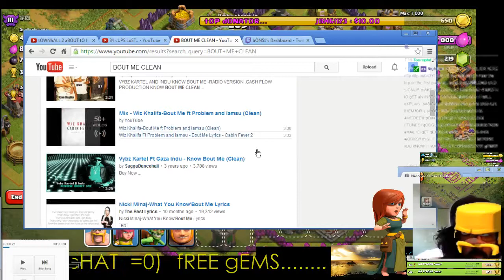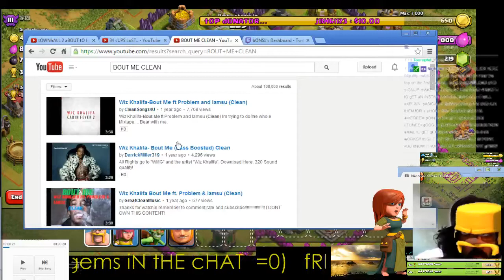pALM tREE bASE dESIGN ;o) LoL!!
wHILE sEARCHING fOR aN oPPONENT i cAME aCROSS tHIS pALM tREE dESIGN ;o) jUST aS a wIZ kHALIFA sONG wAS sTARTING uP tOO LoL!!